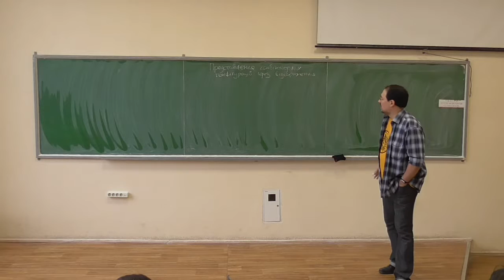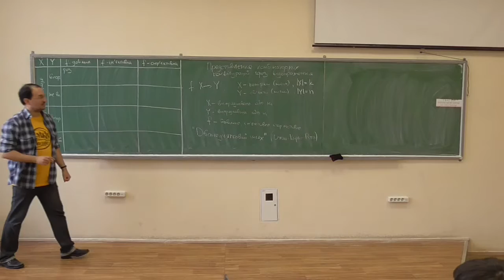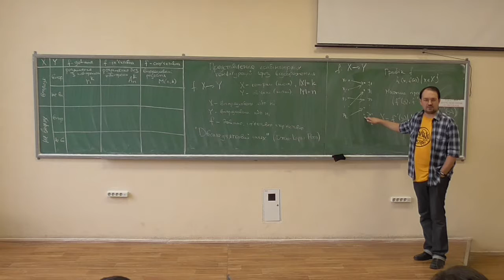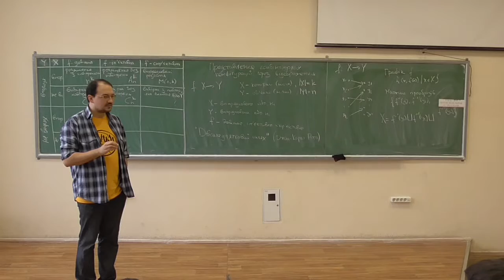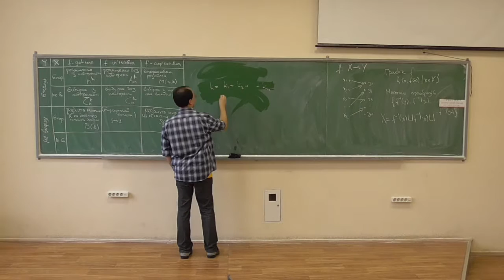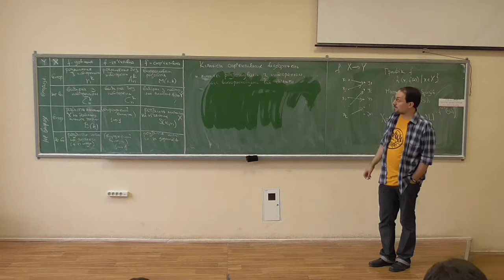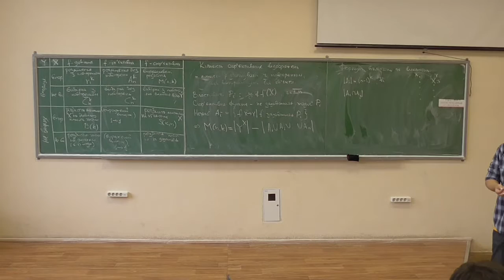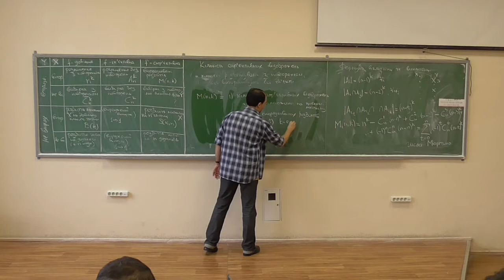Дискретна математика, лекція 12-1: представлення комбінаторних конфігурацій через відображення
Розглянуто такі питання:
-- відображення як опис розташувань об'єктів по комірках;
-- представлення відображень;
-- "Дванадцятковий шлях" Джан-Карло Роти: розміщення, вибірки, розбиття множин та розбиття чисел на доданки;
-- кількість сюр'єктивних відображень, вивід формули для кількості (чисел Моргана).